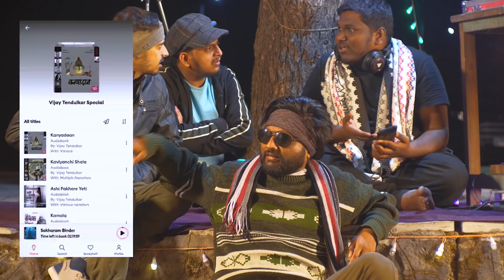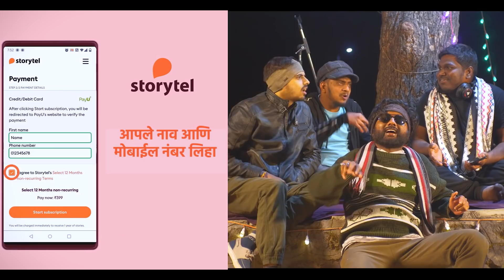Bekkar Thandi 🥶| Funny Video Song | Winter Anthem | Khaas Re TV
थंडी बेक्कार वाढलीये भावांनो,
आता गोधडीत घुसून खास रे चं नवीन गाणं एन्जॉय करा !!

Credits:-
Direction: Santosh Shinde
Concept / Lyrics / Creative Director: Sanja
DOP: Santosh Shinde, Nitin Jadhav
Editing: Sanja
Additional Edit / Color: Krishna Jannu
Art: Swapnil Bhilare
Executive Producer: Mahesh Mahamuni
Production Controller: Vaibhav Chavan
Still & Making: Shriraj Chavan

Cast -
ऑर्केस्ट्रा गायक - Sanja, Krishna Jannu
डीजे - Sandesh Kalekar

ग्रामस्थ -
Vinayak Gaikwad (Police Patil, Bopgoan)
Shripati Gaikwad (Nana)
Baban Kamble
Sindhubai Gaikwad
Sampat Gaikwad
Nayan Adangale
Omkar Navate
Atish Harel
Tejani Nayak
Vaibhav Chavan
Anand Natki
Shubham Dhurandar
Swapnil Bhilare
Vaibhav Chavan

Bopgaon Gramastha

Jai Maharashtra!